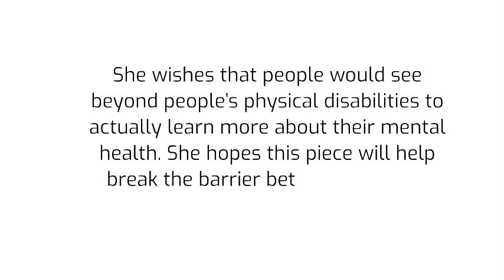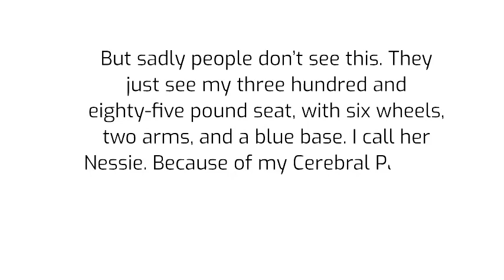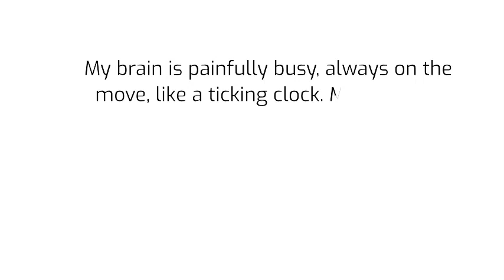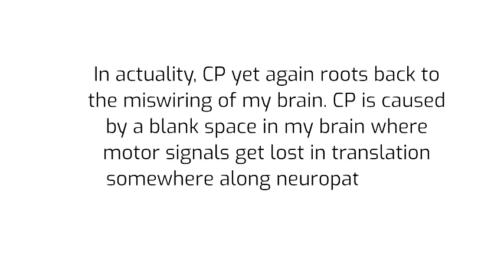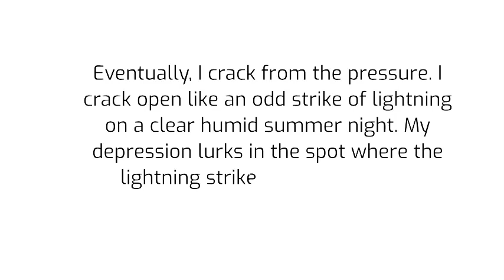Carson - IDONTMIND Writing Workshop 2021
MHC has joined forces with Mental Health America’s (MHA) popular mental health awareness campaign IDONTMIND to launch a nine-week virtual writing workshop with Write On! creator, Janet Reynolds. Modeled after MHC’s Write On! program for young adults, the IDONTMIND Writing Workshop is the first time this program is offered to a national audience.